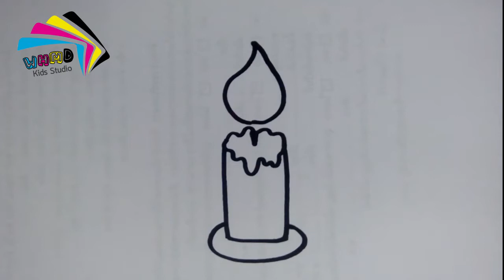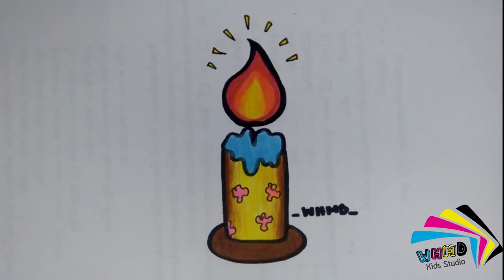วาดรูปเทียนไข Drawing a candle